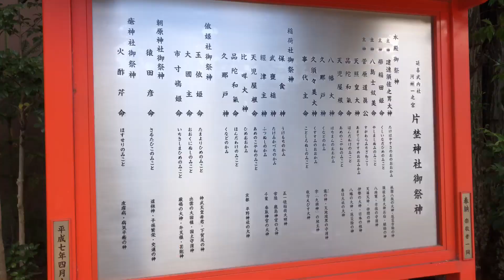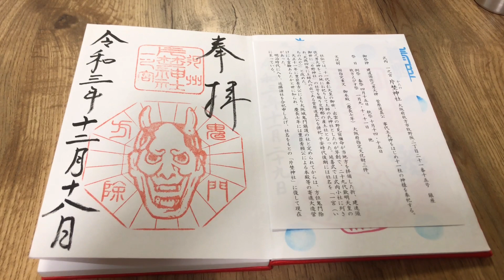鬼の御朱印！？絵馬やお守りも鬼！？鬼ばかりの神社へ行ってきた♪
大阪府枚方市にあります片埜神社へ行ってきました♪
神社には鬼ばかり！？絵馬やお守りや御朱印も鬼！？と珍しい神社です♪